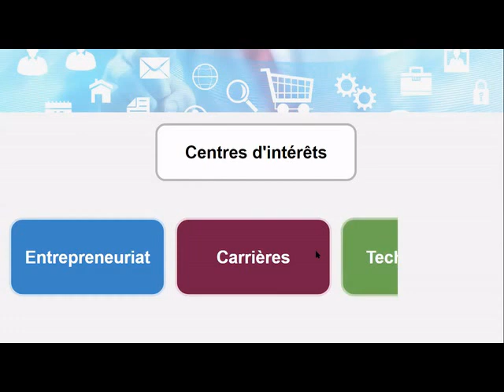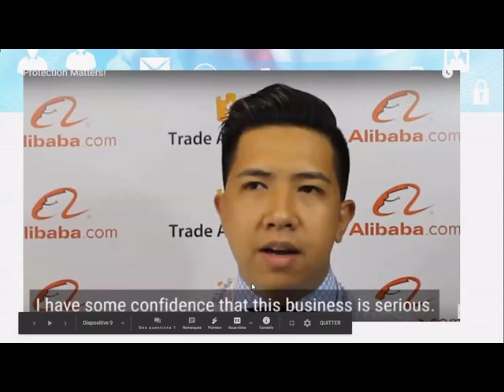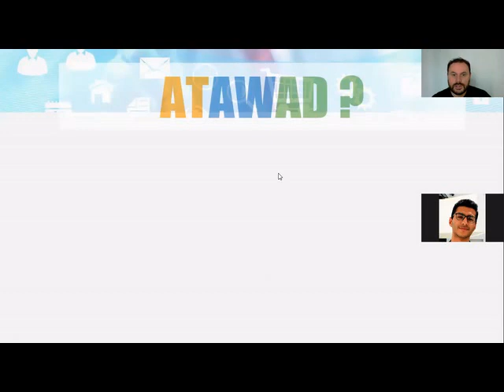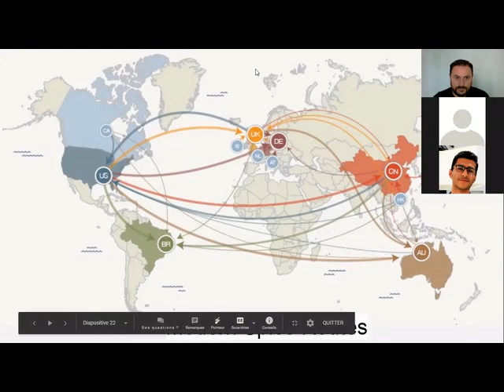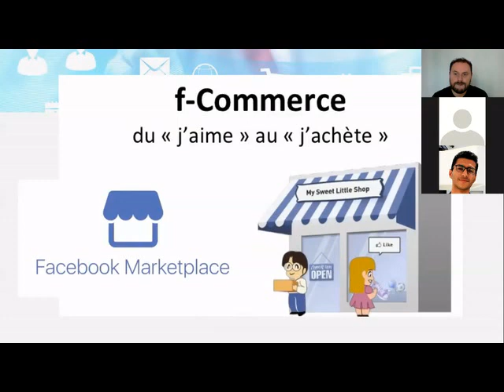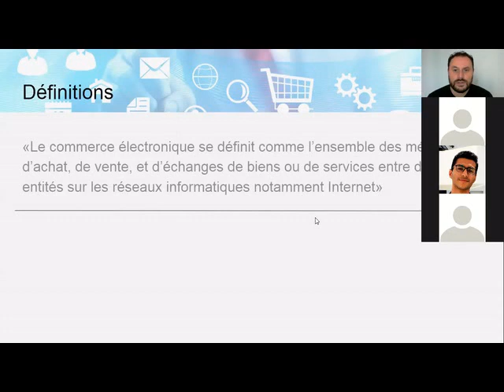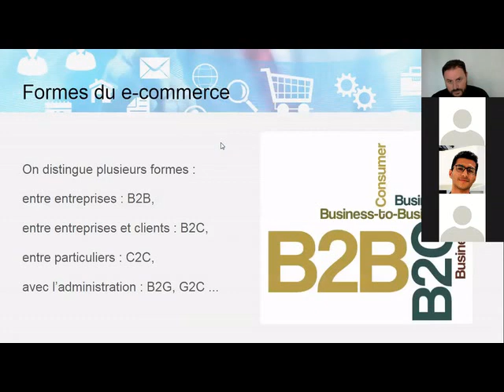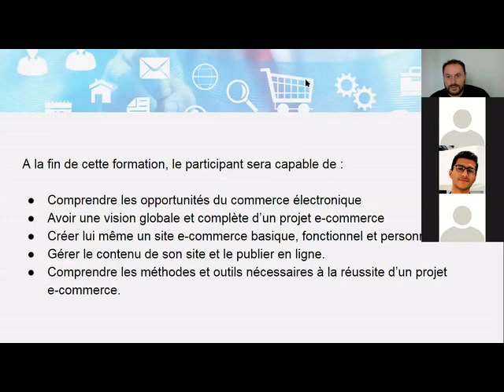Cours e-commerce Tunisie : Partie 1